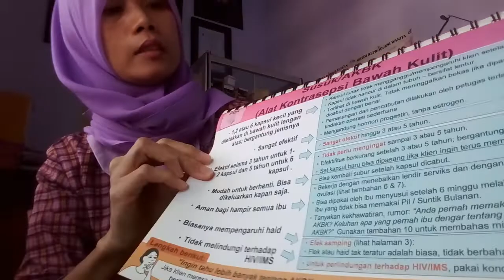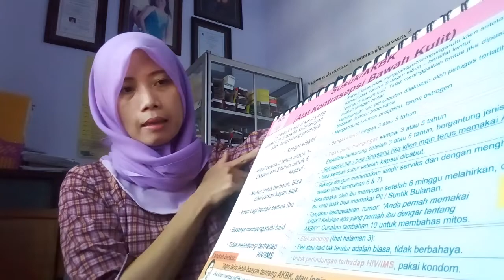Mengenal KB Implant